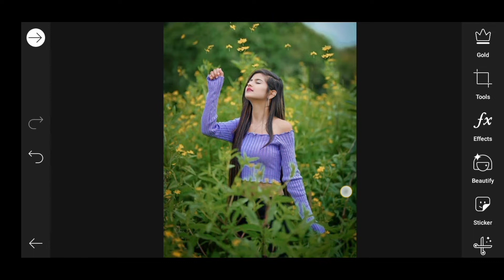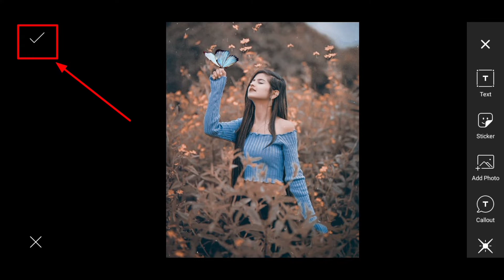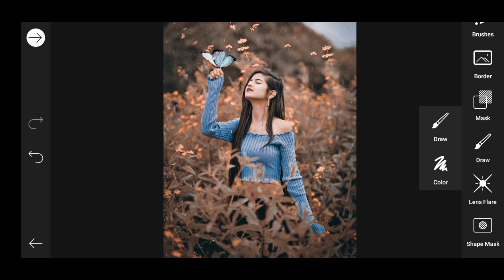1994 filter use in picsart photo editing | butterfly photo editing | photo editing kaise kare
Contact I'd